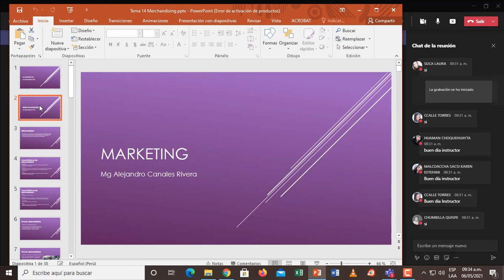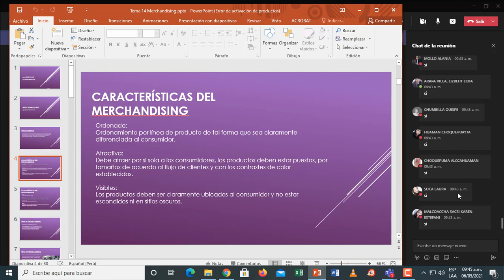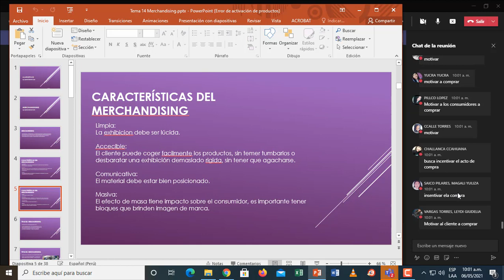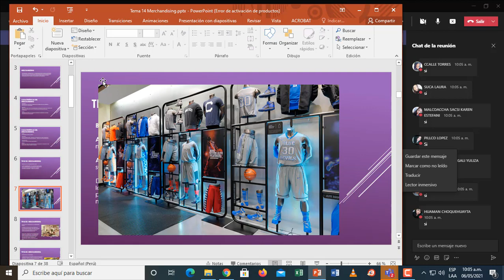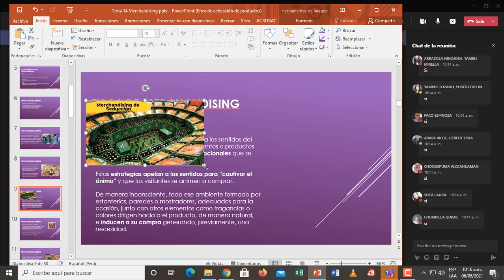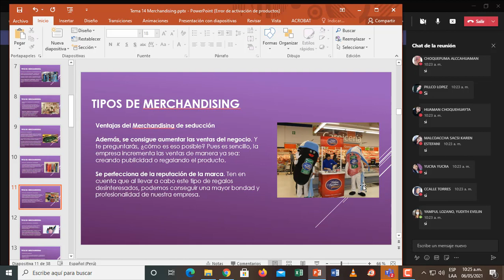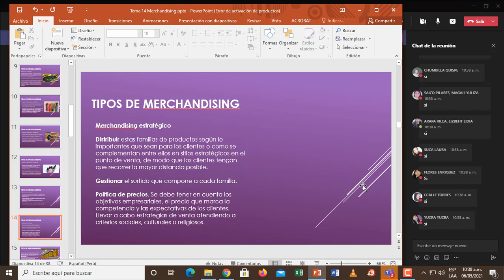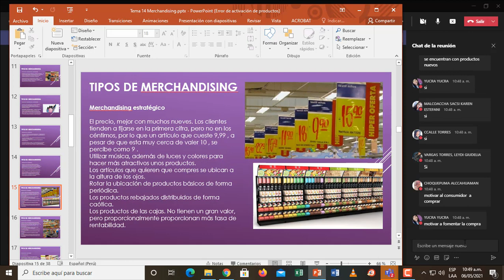Tema 14 Merchandising II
Descargar Material de Estudio